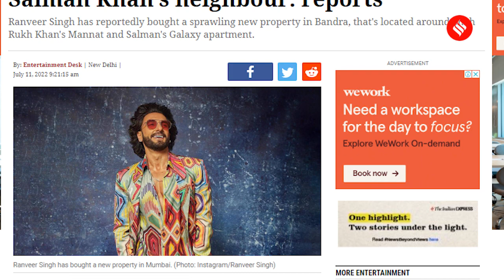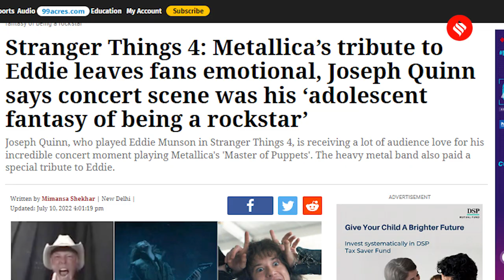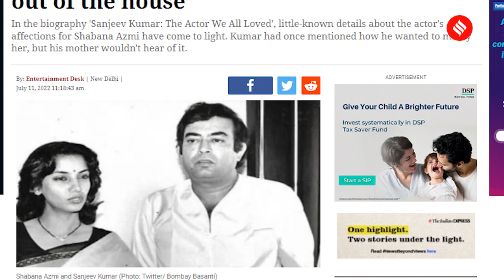Ranveer Singh becomes Shah Rukh Khan, Salman Khan's new neighbour after buying Rs 190 cr apartment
From Ranveer Singh buying Rs 190 cr apartment near SRK and Salman's residences to Ranbir Kapoor surprising Alia at airport, here's all that happened in the world of entertainment.